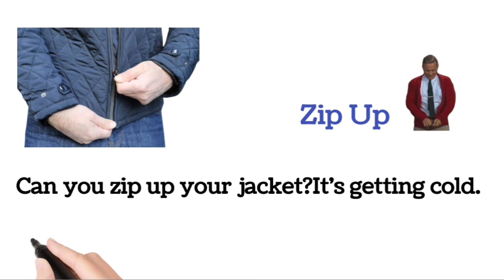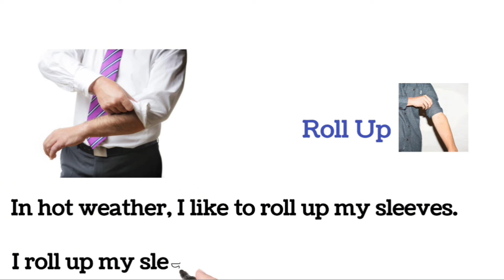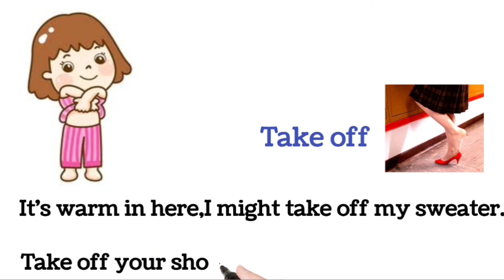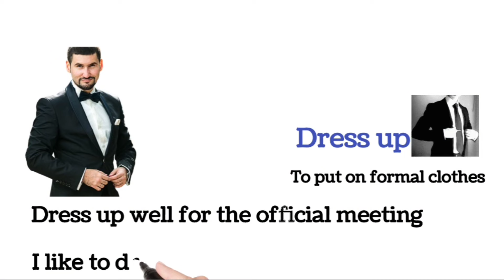Phrasal Verbs Vocabulary|10+ phrasal verbs About clothes|Listen and Practice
Phrasal Verbs
Phrasal Verbs Vocabulary
10+Phrasal verbs about Clothes